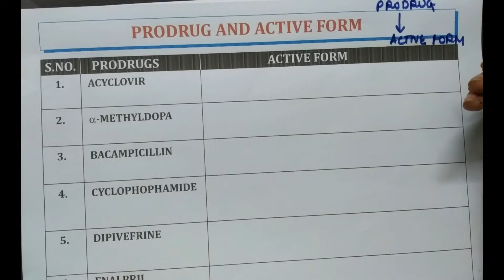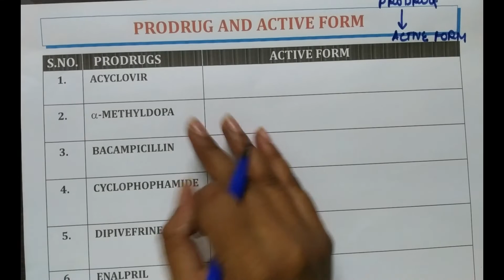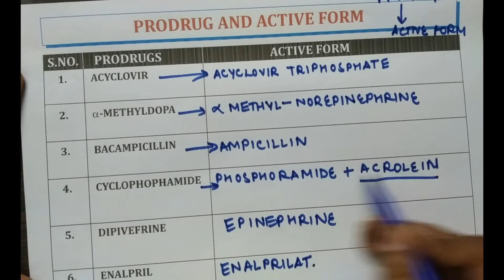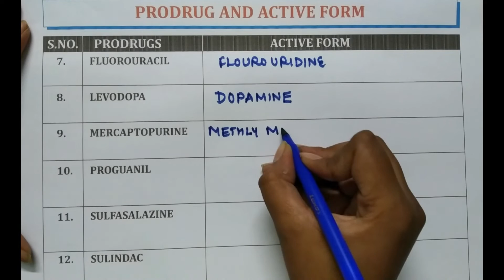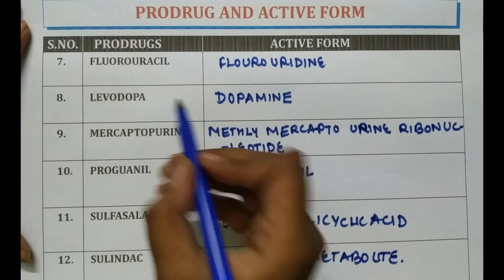DIGESTER-5 | PRODRUG AND ACTIVE FORM | PHARMACOLOGY| GPAT | NIPER | PHARMACIST | DI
📖Topic Covered in this video:
✔️PRODRUG AND ACTIVE FORM
💊 𝙂𝘿𝘾 (𝙂𝙋𝘼𝙏 𝘿𝙄𝙎𝘾𝙐𝙎𝙎𝙄𝙊𝙉 𝘾𝙀𝙉𝙏𝙀𝙍) 𝙎𝙊𝘾𝙄𝘼𝙇 𝙈𝙀𝘿𝙄𝘼 -